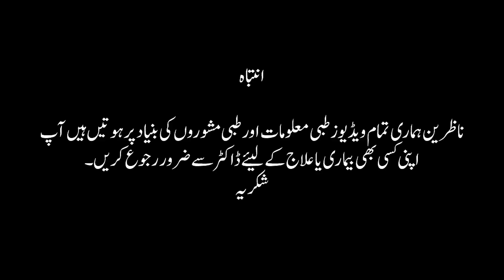Mardana Kamzori l Factors that Cause Male Impotence l Male Weakness l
Mardana Kamzori Ki Sab Se Baari Wajah
According to an estimate, almost 30% of all males/men suffer from the problem of erectile dysfunction or Mardana Kamzori. Erectile Dysfunction (Mardana Kamzori) is also known as premature ejaculation, male infertility, or inability to keep an erection firm enough during sexual intercourse. It is one of the most common sex problems found in males, especially in Pakistan. If an erection problem happens from time to time then it is necessary to get checked by a sexologist/urologist.
Erectile dysfunction treatment or Mardana Kamzori Ka Ilaj ( مردانہ کمزوری کا علاج) basically revolves around lifestyle modifications and it can be treated easily without medicines. However, in some cases, medicines or surgical procedures are required.
Consultant Urologist/Sexologist, a specialist in male sexual health, male infertility, erectile dysfunction, premature ejaculation, and other sexual problems, explains everything you need to know about Mardana Kamzori Ka Ilaj/Mardana Taqat.
Welcome to Health TV, your ultimate destination for wellness, beauty, and holistic health!
Our channel is dedicated to providing you with the best tips, advice, and tutorials to help you live a healthier and more beautiful life. From natural remedies and skincare routines to spiritual well-being and fitness tips, we've got everything you need to transform your health from the inside out.
What our Channel Health TV  Offer:
🌿 Natural Remedies: Discover effective and safe natural treatments for common health issues and skin problems.
💆‍♀️ Beauty and Skincare: Learn about the latest beauty trends, DIY skincare recipes, and holistic approaches to achieve glowing skin.
🧘‍♀️ Spiritual Wellness: Explore spiritual practices and mindfulness techniques that promote inner peace and overall well-being.
🏋️‍♂️ Fitness and Nutrition: Get expert advice on fitness routines and nutrition plans to keep your body in top shape.
📚 Educational Content: Stay informed with our in-depth guides and step-by-step tutorials on a wide range of health topics.
Expert Advice: Our content is created in collaboration with health professionals and wellness experts.
Holistic Approach: We believe in treating the mind, body, and spirit for complete wellness.
Practical Tips: Gain actionable insights and easy-to-follow tips that you can incorporate into your daily life.
Community Support: Join a growing community of like-minded individuals who are passionate about health and wellness.